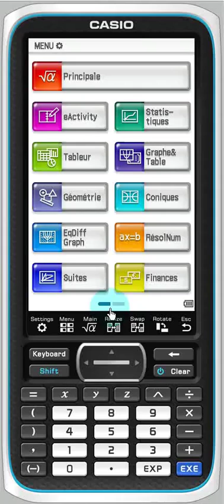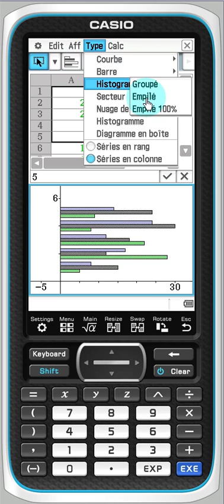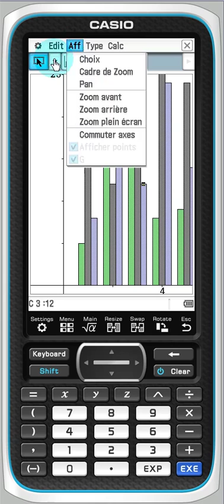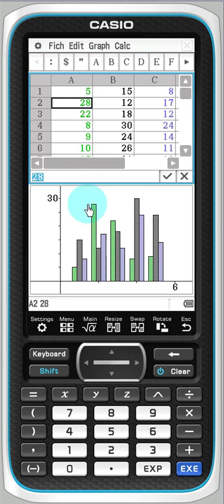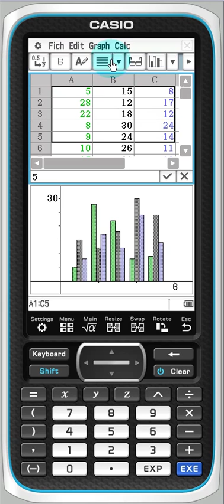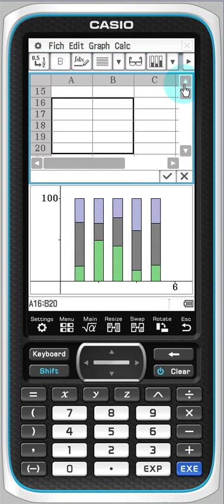TABLEUR: Graphiques de type « Barre » sur la calculatrice CASIO fx-CP400